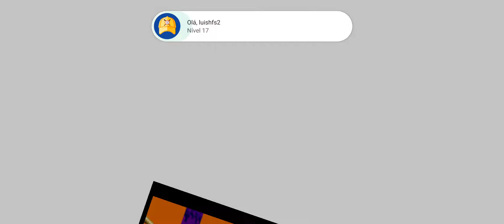Sonic 2 - Quarta fase com Sonic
Sonic the Hedgehog 2 é um jogo eletrônico de plataforma desenvolvido pela Sega Technical Institute e publicado pela Sega para o Mega Drive.

É o segundo jogo da série Sonic the Hedgehog, e introduziu o amigo do protagonista, Miles "Tails" Prower, controlável por um segundo jogador.

Série: Sonic the Hedgehog

Plataformas: Mega Drive, Android, Super Nintendo Entertainment System, Arcade, Nintendo Switch

Projetistas: Yuji Naka, Hirokazu Yasuhara, Masato Nakamura, Mark Cerny, Yasushi Yamaguchi

Desenvolvedores: Sega, Sonic Team, Sega Technical Institute, M2, Backbone Entertainment

- Tela 4 pegando todas argolas possíveis com Sonic.